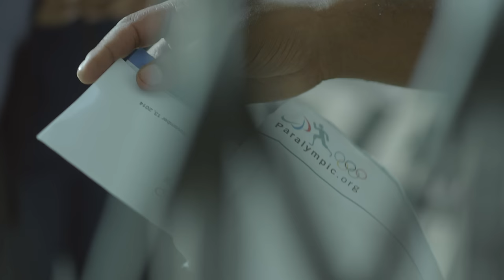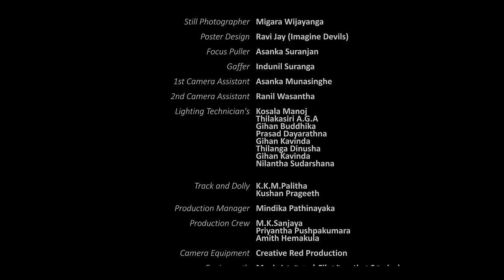SANUKA - Perawadanak (පෙරවදනක්) Official Music Video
Artist - Sanuka Wickramasinghe
Lyrics - Uma Aseni
Melody - Sanuka & Sangeeth Wickramasinghe
Music - Sanuka Wickramasinghe @ Singha Records
Mixed & Mastered - Vinod Melpitiya @ Music Oven

Video - Mama's Boys Films

Female Vocals - Raini Goonatillake
Piano - Sugath Hettiarachchi
Guitar - Sanuka Wickramasinghe
Violin - Ravindra Prasad
Flute - Priyantha Dassanayaka
Percussion - Nuwan Liyanage
Recording Studios - Sangeeth Studio | JW Studios
Recording Engineers - Sangeeth Wickramasinghe | Sidath Thilakarathne

Starring - Sujani Menaka
                 Sanjeewa NO NAMES

VFX - Kasun Malinda
           Greshan R. Kularathna
           (APEX VFX)

Make Up - Priyantha Sirikumara
Sanuka's Hair Dresser -  Asanka Weerasekara (AWEERA)
Costume Designer - Roshan Indrajith
Art Direction - Mama's Boys
Assistant Director - Chamath Hettiarachchi
Still Photographer -  Migara Wijayanga
Focus Puller - Asanka Suranjan
Gaffer - Indunil Suranga

SINGHA RECORDS®